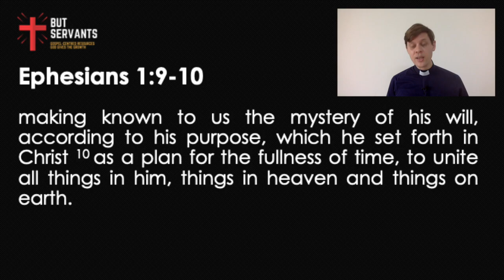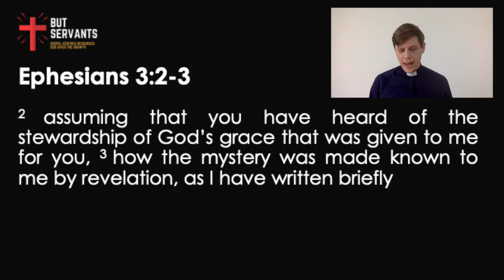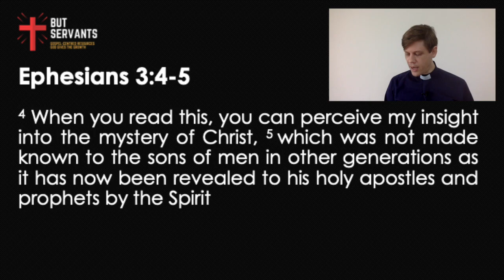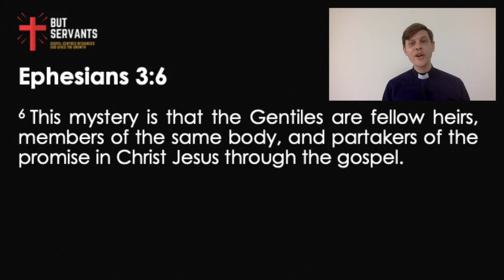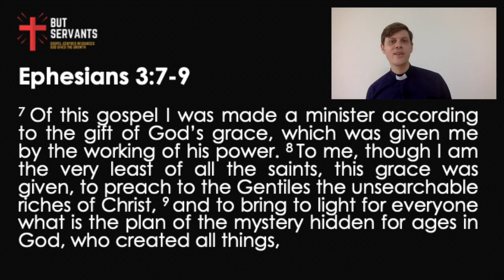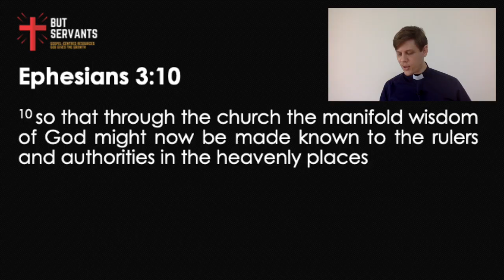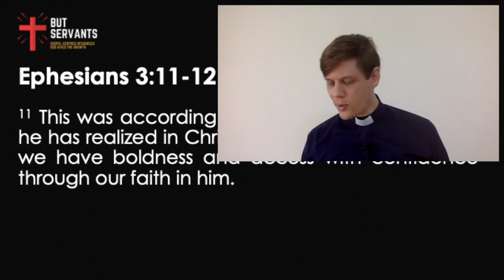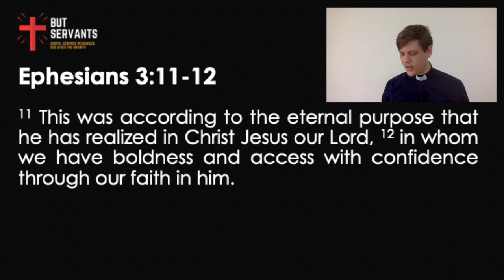Unveiling God's Mystery (Ephesians 3:2-14) | Rev. Tim Nicholls | But Servants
Sometimes we wish we could read the mind of God and know his plans for our life. What if we could know what God is doing in all the chaos around us? What a difference that would make as we seek to live out his plan for our life! Ephesians 3 tells us God's plan is no longer hidden, but  revealed for all to know.

This sermon was preached at St George's Church, Penang on 21st October 2020.